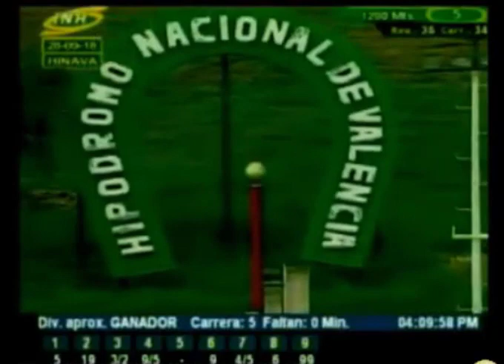VALENCIA 5 CARRERA, VIERNES 28 DE SEPTIEMBRE DEL 2018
Hipismo